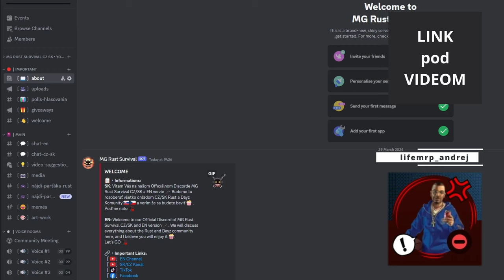Kto vidí prvý... | 2.Časť | DAYZ CZ SK Sólo | Vanilla Oficiálny Server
Pripravil som pre Dve časti Dayz Film/Letsplay Kto prvý vidí... . Ukážem vám hru a skúsenosti cez moje oči čo vidím a čo cítim. Verím že budete súhlasiť s pár vecami a že spolu prežime ak sa bude dať. teda skúsime prežiť.

✅Členstvo Kanála MG Rust Survival✅

📋Všetky úrovne členstva zahŕňajú tieto základné výhody:

1️⃣Odznaky vernosti vedľa vášho mena v komentároch a naživo v chate
2️⃣Vlastné odznaky pre členov
3️⃣Vlastné emoji, ktoré môžete používať v komentároch a naživo v chate
4️⃣Exkluzívne chatovacie miestnosti len pre členov
5️⃣Prioritná odpoveď na komentáre
6️⃣Prednostný prístup k novým videám